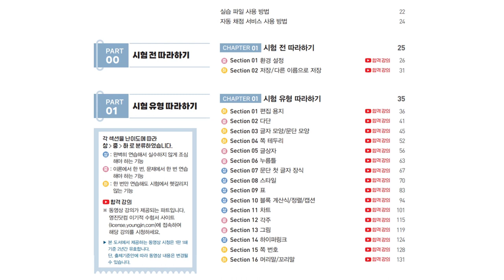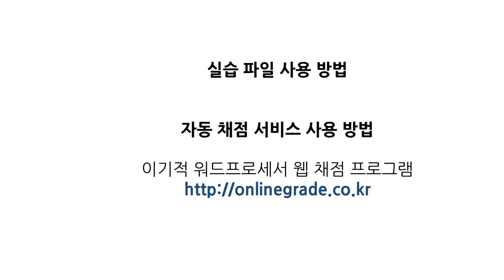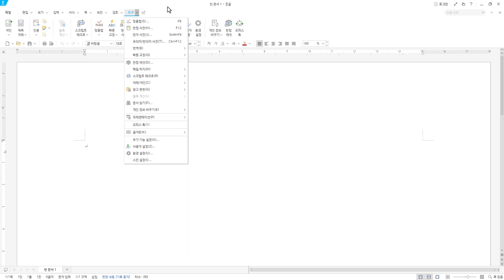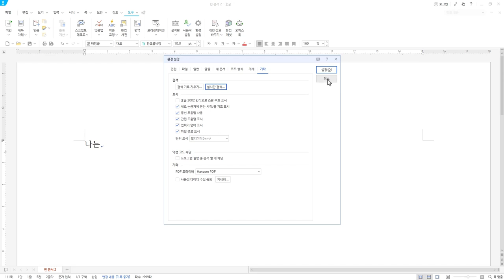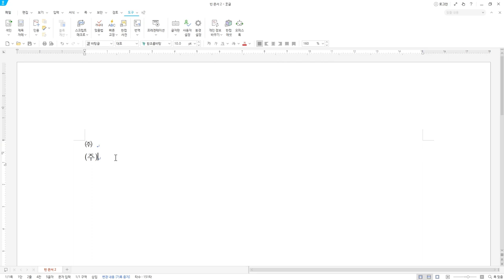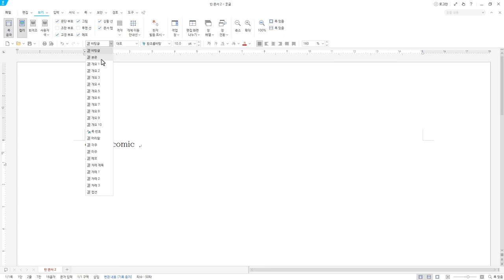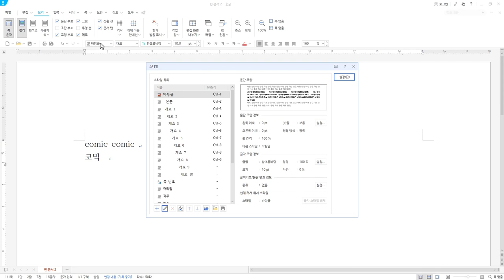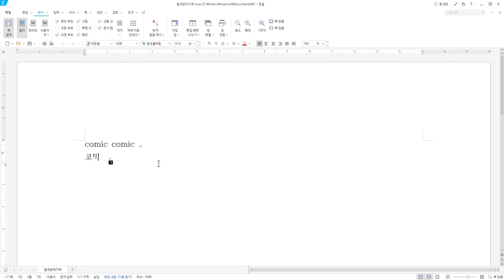[워드프로세서 실기] 환경 설정, 저장/다른 이름으로 저장